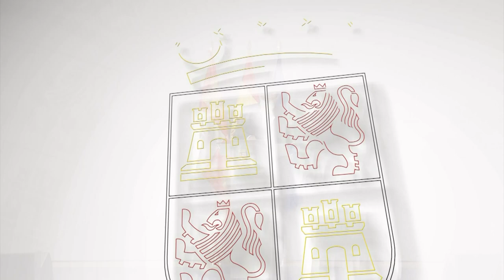22/12/2021 Rueda de prensa de Mañueco tras la XXV Conferencia de Presidentes